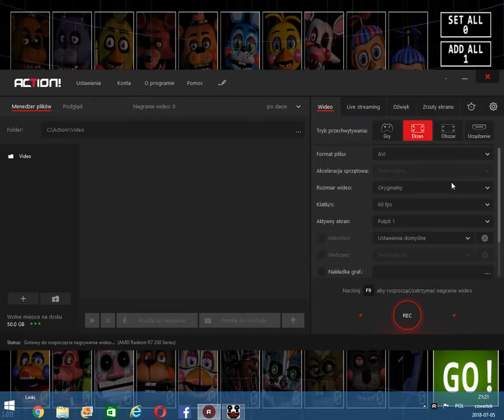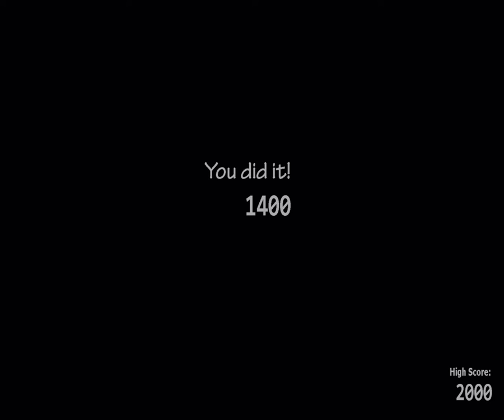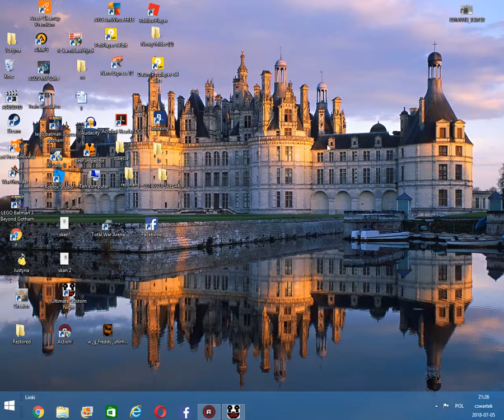ULTIMATE CUSTOM NIGHT